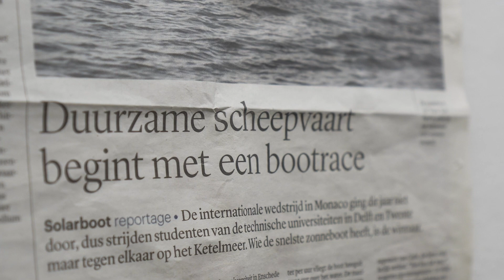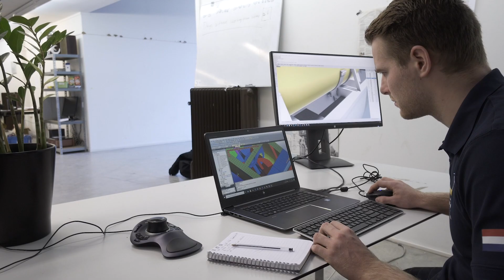Team 2021 Introduction - TU Delft Solar Boat Team - Hydro Motion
WE ARE THE 2021 TEAM
we take the next big step
and enter uncharted waters.

We have started our project Hydro Motion
and will build a boat that sails on hydrogen.

This year we want to become even more relevant to the real maritime industry. We switch from to generating to storing green energy. After using solar power for 15 years, we want to inspire the entire industry by showing what is possible with a hydrogen powered boat. Together, we can take essential steps towards sustainable shipping.

We want to demonstrate the performance of our boat by winning the Open Sea Class of the Monaco World Championships.

With our multidisciplinary team of 21 driven students, we are eager to complete this new and incredibly exciting project. We are committed to reach these goals within one year.

WIJ ZIJN HET 2021 TEAM
wij nemen de volgende grote stap
en verkennen compleet nieuwe wateren.

We zijn begonnen met ons project Hydro Motion
en zullen een boot bouwen die vaart op waterstof.

Dit jaar willen wij nog relevanter worden voor de echte maritieme industrie. We schakelen over van het opwekken naar het opslaan van groene energie. Na 15 jaar zonne-energie te gebruiken, willen wij de gehele sector inspireren door te laten zien wat er mogelijk is met een waterstofboot. Samen kunnen we essentiële stappen zetten naar een duurzame scheepvaart.

Komende zomer willen we de prestaties van onze boot laten zien door het winnen van de Open Sea Class op de wereldkampioenschappen in Monaco.

Met ons multidisciplinaire team van 21 gedreven studenten zijn wij enthousiast om dit nieuwe en ongelooflijk spannende project af te ronden. We zetten ons volledig in om deze doelen dit jaar te bereiken. Blijf op de hoogte en volg ons gedurende het jaar!